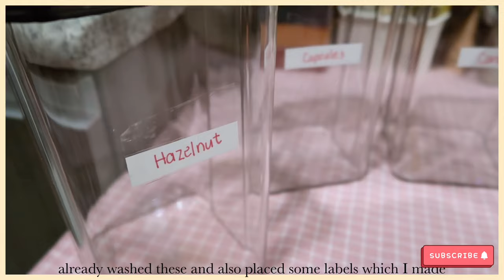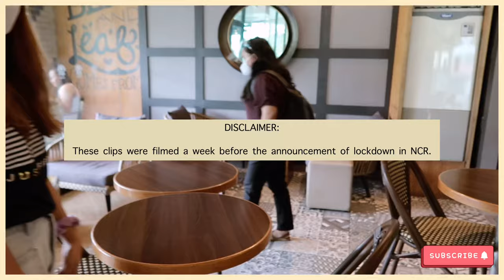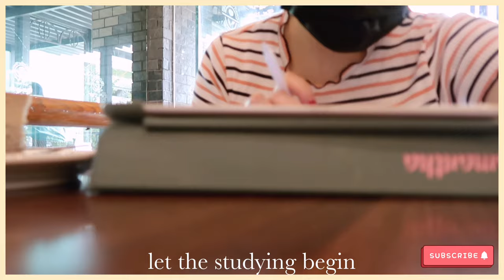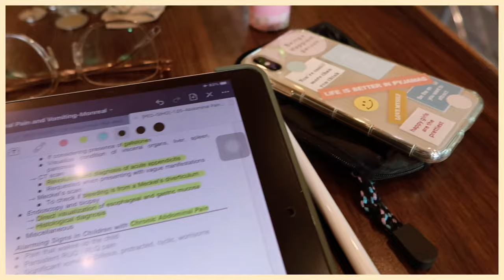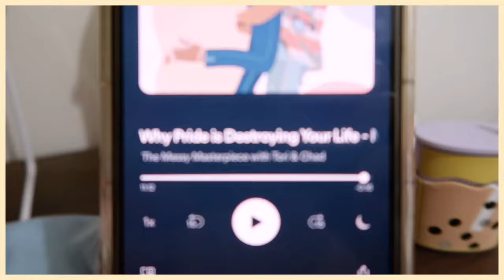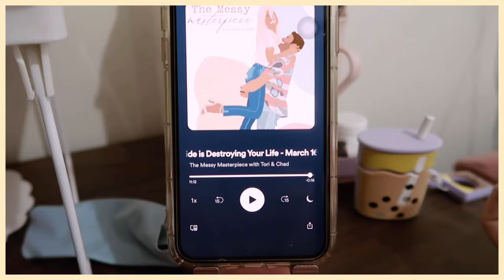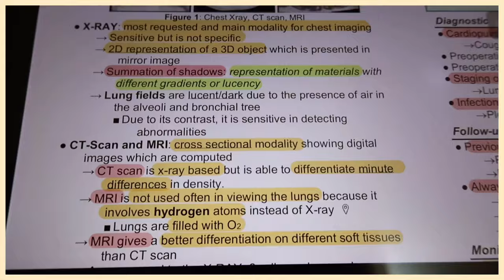a vlog: cafe study vlog for med school exam week (productive day with me)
Rymek | Pink Typewriter Style Mechanical Keyboard with LED Dynamic Backlight: $10 off your purchase

TEAMI BLENDS
50% code ($100 minimum):  FRIAL50

🌙 FAQs:

✖️Age: 23

✖️PRE MED COURSE: BS Pharmacy in UST

✖️CURRENT YEAR IN MED SCHOOL: 3rd Year (as of writing)

✖️Notetaking app I use on my iPad: Goodnotes 5

✖️EDITOR: iMovie using Canon G7x Mark II